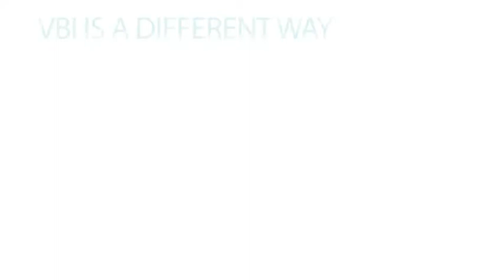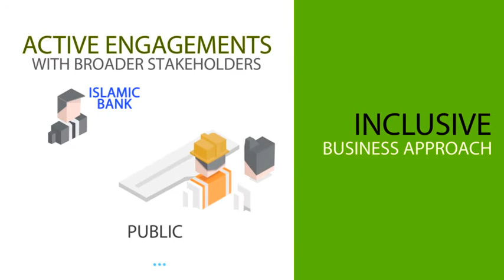VBI - value-based intermediation